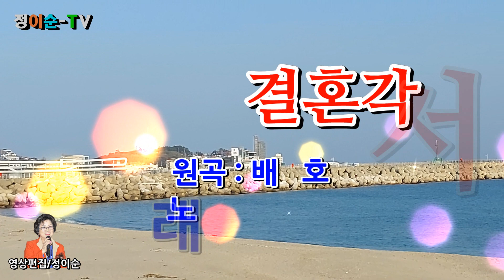( 커버 ) 정이순 - 결혼각서 ( 원곡 / 배호 ) 영상가사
상처 진 가슴 속에
아로새긴 그 사연은
백 년을 함께 살자
맹서한 결혼각서
못 다한 사랑 이기에
뜨거웁게 사랑 했기에
그대 떠나간 해변에 서서
목이 메어 목이 메어
그대 이름 부른다
무너진 사랑 속에
아로새긴 눈망울은
밀리는 파도 속에
지워진 결혼각서
갖고픈 사랑 이기에
나는 너를 사랑 했기에
꿈이 부서진 해변에 서서
차거웁게 차거웁게
그대 이름 부른다